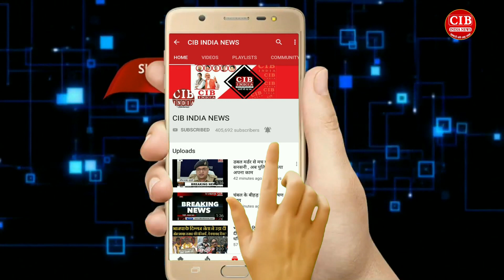आजमगढ़ में पकड़ा गया बिहार का मुन्ना भाई....